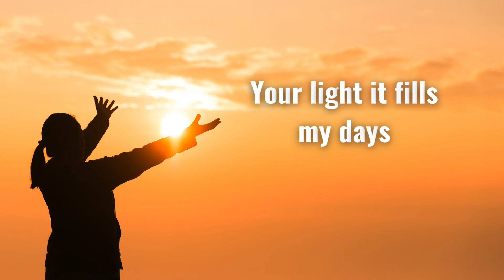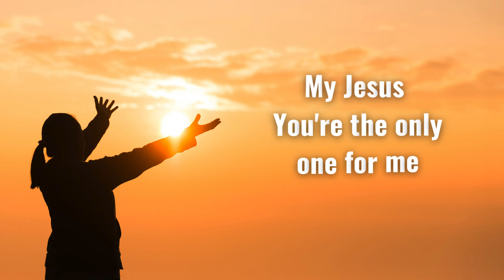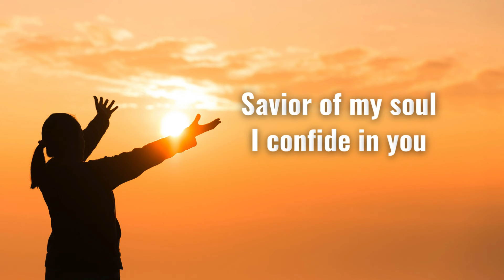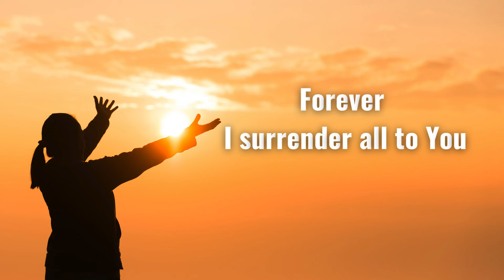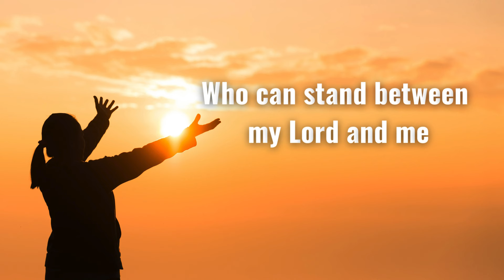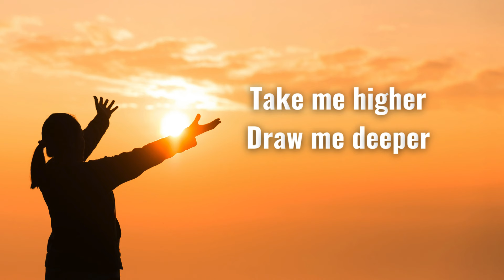BE WITH YOU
(City Harvest Church)
Sung by: The Asidors